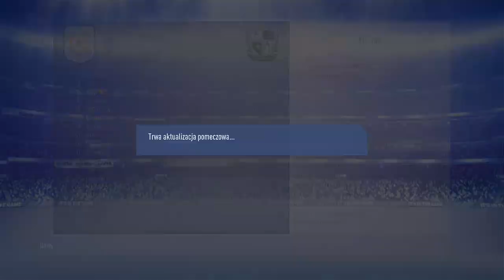FIFA 19 - Droga do PL #6